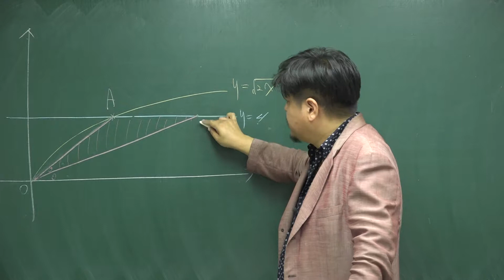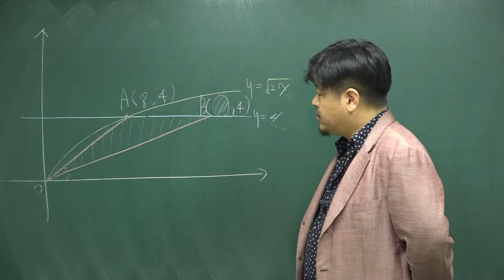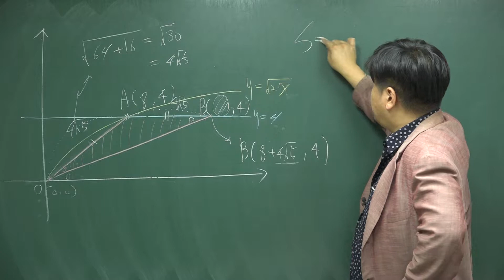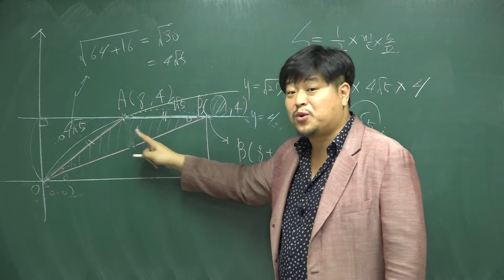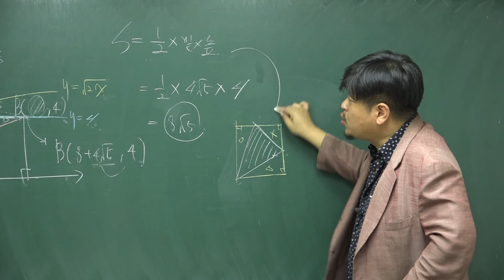[쎈 고등수학 하 17 무리식과 무리함수] C 792